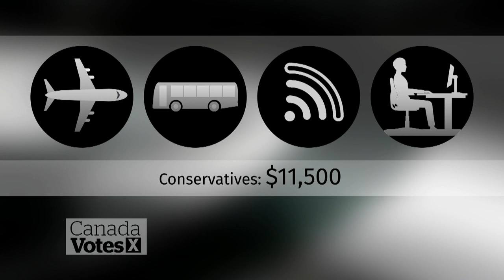Conservative Party offer of cheaper campaign media access raising questions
The Conservative Party of Canada is offering media organizations a dramatically reduced price to cover party leader Andrew Scheer's campaign, a fee that's a little less for the entire election period than what the party charged for two weeks in 2015.